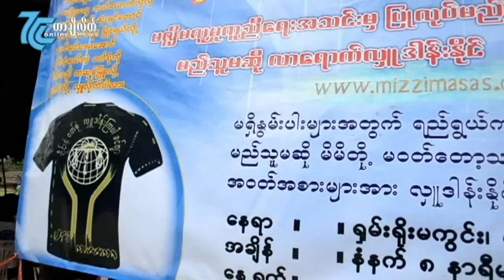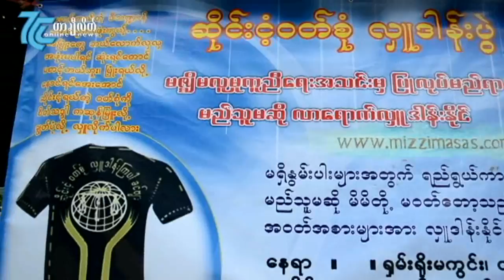ဆိုင္းငံ့၀တ္စံု ေပးအပ္ပြဲ အခမ္းအနား၌ တာခ်ီလိတ္ၿမိဳ႕နယ္ စာေရးဆရာအသင္း ဥကၠဌ ဦးထိန္မင္းမွ အမွာစကား